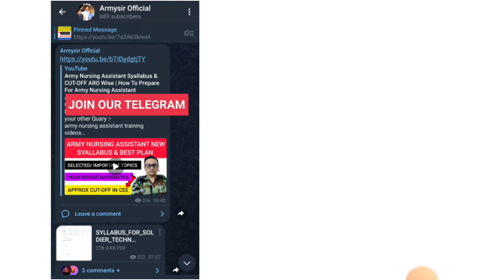Army Nursing Assistant Technical ya Non Technical?| CAN I GET "X" GROUP SALARY?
Army Nursing Assistant Technical ya Non Technical?| CAN I GET "X" GROUP PAY?
your other Quary :-
nursing assistant army bharti
2023
nursing assistant course
nursing assistant result 2023